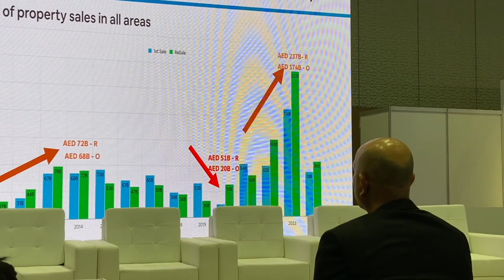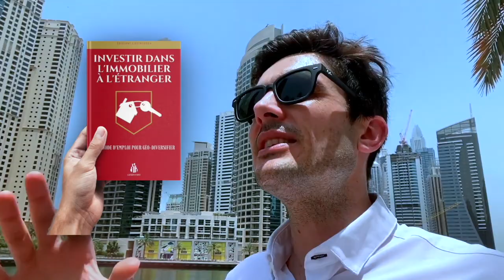Dubaï : Eldorado Immobilier ou Miroir aux Alouettes ? L’enquête !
Aujourd'hui, nous plongeons au cœur du marché immobilier de Dubaï. Entre promesses de gains élevés et risques cachés, que se passe-t-il vraiment ? Joignez-vous à moi pour une promenade sur la Marina pour explorer chaque facette de ce marché fascinant.

▬▬▬▬▬▬▬▬▬▬ RESSOURCES LIFEINVEST® ▬▬▬▬▬▬▬▬▬

🔱 Envie de vous former ? Découvrez LifeInvest Heritage™ : La formation pour bâtir un patrimoine immobilier robuste à l'étranger.

▬▬▬▬▬▬▬▬▬▬▬CONTENU▬▬▬▬▬▬▬▬▬▬▬

Explorez ma démarche d'investigation à Dubaï avant de potentiellement y investir. Suivez l'analyse de chaque aspect crucial du marché.

🕒 Time Codes :
0:00 - Intro depuis la marina de Dubaï
1:17 - Volatilité du marché
2:41 - Dépendance économique
3:46 - Saturation du marché
4:31 - Enjeux réglementaires et légaux
6:32 - Risques géopolitiques et financiers
7:43 - Autres risques financiers
11:17 - Défis environnementaux
11:50 - Différences culturelles
14:09 - Conclusion : Profil investisseur pour Dubaï

Visionnez pour une analyse complète et découvrez les défis et opportunités d'investir à Dubaï.

▬▬▬▬▬▬▬▬▬▬▬AVERTISSEMENT▬▬▬▬▬▬▬▬▬▬▬

LifeInvest® et son équipe ne sont pas qualifiés pour fournir des conseils en investissements financiers ni des orientations juridiques en matière fiscale. Les analyses de marché et autres données que nous partageons sont exclusivement destinées à informer et ne devraient en aucun cas être interprétées comme des recommandations d'investissement. Il est essentiel de mener vos propres recherches ou de consulter un conseiller financier qualifié avant de prendre toute décision financière, afin de vous assurer qu'elle corresponde bien à votre situation personnelle.